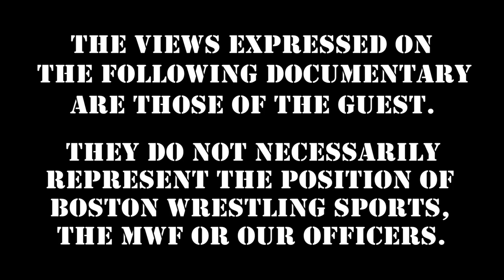Harley Race Shoots on 1st NWA World Title Win, Buying Into Kansas City Territory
HarleyRace shoots on winning the NWA World Title for the first time and buying into the NWA KansasCity territory. Enjoy this clip, then stream the entire Harley Race Studio Shoot Interview DVD and dozens more while helping keep wrestling legends WORKING

TonyAtlas' At Your House Tuesday 9PM
MartyJannetty's Party With Marty Thursday 9PM
JohnCena Sr.'s Fabulous Friday Friday 10PM

360 Main St.